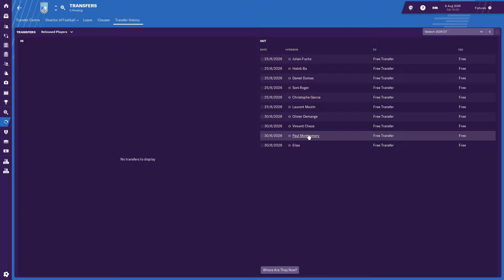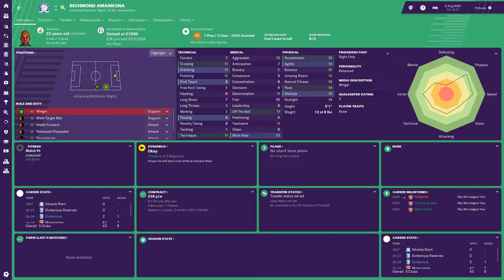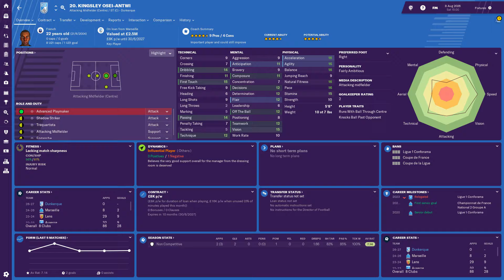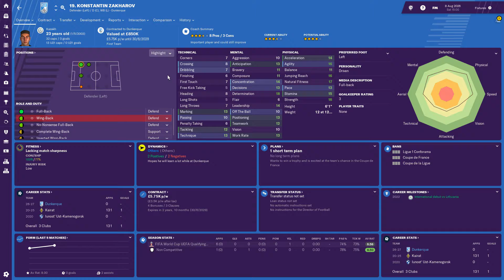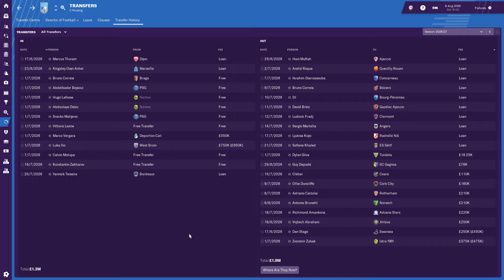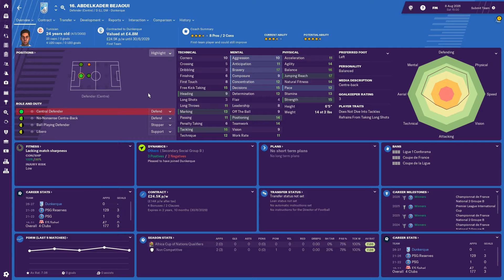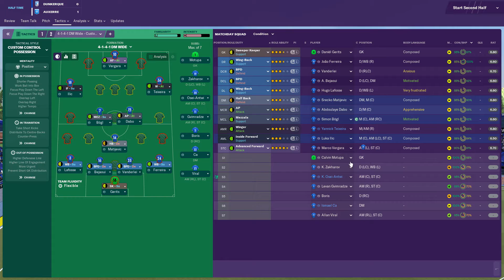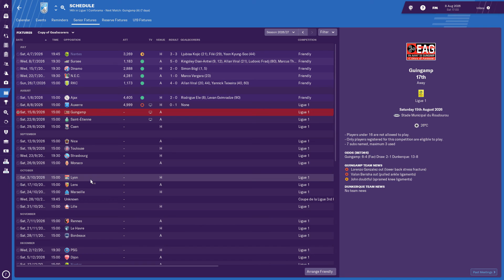FOOTBALL MANAGER 2019: USL Dunkerque | Season 9 Episode 1 | Transfer Roundup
After surviving in Ligue 1 last season, it's time to push on and try and become a Ligue 1 regular.
All the transfers from the summer including two players from PSG and our new superstar striker from Deportivo Cali.